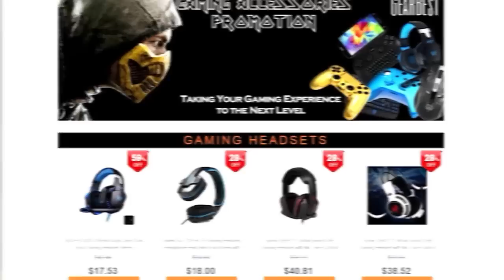A HISTÓRIA DE TODOS OS MONSTROS DO RESIDENT EVIL 4!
A história e origem de todos os monstros do jogo!

Todos os monstros do jogo: Ganados, Dr. Salvador, Colmillos, Cobras, Zealot, Cultistas, Garrador, Las Plagas, Novistador, Gatling Man, JJ, Armaduras, Regenerator, Iron Maiden, Bella Sisters, Del Lago, El Gigante, Bitores Mendez, Verdugo, Ramon Salazar, Jack Krauser, U3, Osmund Saddler